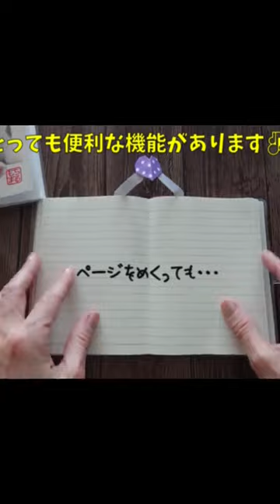【実用使い】自動で挟まる便利なしおり🔖【practical use】Bookmark🔖 that automatically pinches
作り方はこちら↓
【実用使い】折り紙1枚で4つ出来ます🎶自動で挟まる便利なしおり🔖【practical use】Bookmark🔖 that automatically pinches

【必要なもの】What you need
・15㎝折り紙1枚(で4つ出来ます)　1 sheet of 15 cm origami paper(Four can be made.)
・のり　Glue
・ハサミ　Scissors